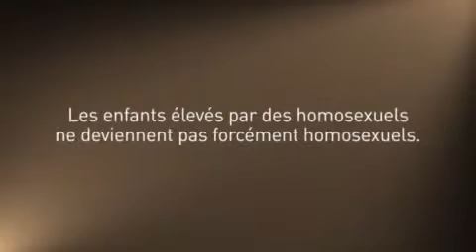Adoption pour couples de même sexe (Version française)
Video de l' ILGA sur l'adoption pour les couples de même sexe